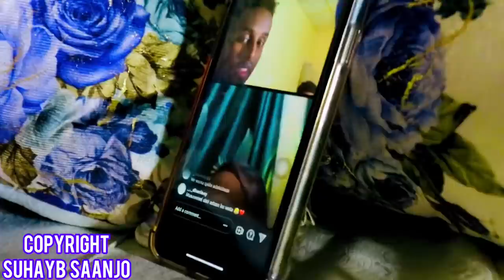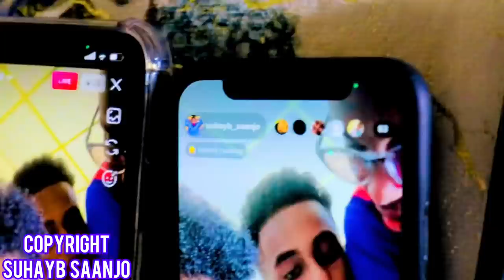QOSOLKA ISKU XEJI || BEST CHALLENGE EVER || HAYKAL HAKUUL IYO MAXAMED MAAME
Siina share garee muqalka mahadsanid

Igala soo xiriir my Instagram kayga